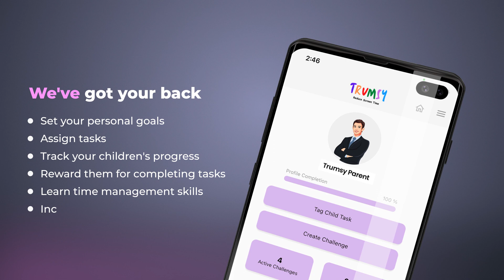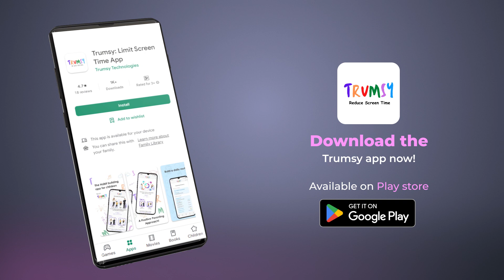Play Store Promo | Trumsy